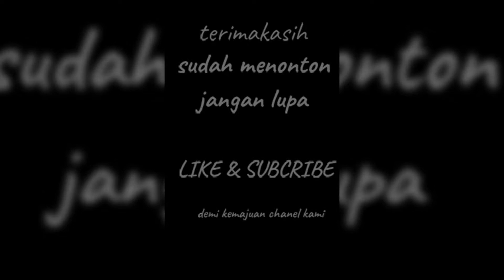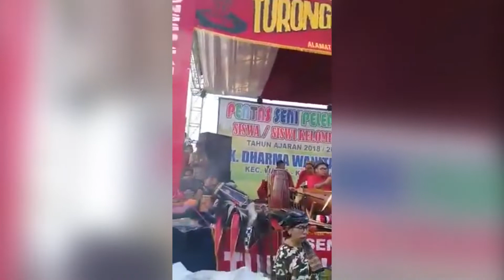Solah Simo Barong Spektakuler Kang Heri Asmoro Suhu Revio vio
Video Ini Berisi Solah Sang Maestro Sekaligus Guru Barongan Revio vio Yang Sekarang Beliau Bertempat Tinggal Di Kediri.Dengan Barongan Yang Diberi Nama Srintel Beliau Solah Dengan Lihai Dan Spektakuler.